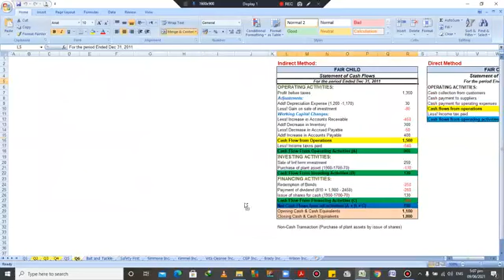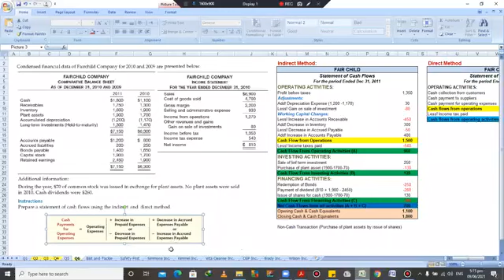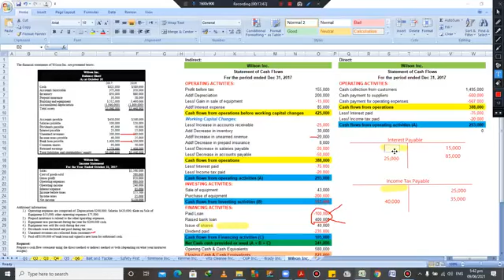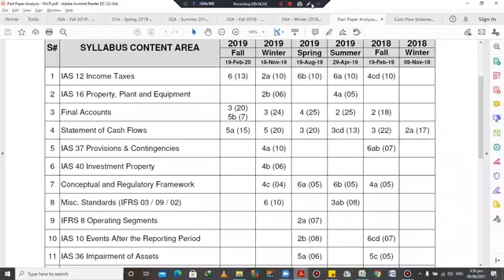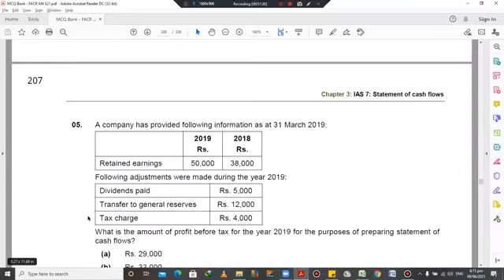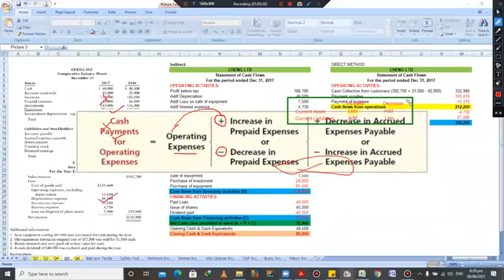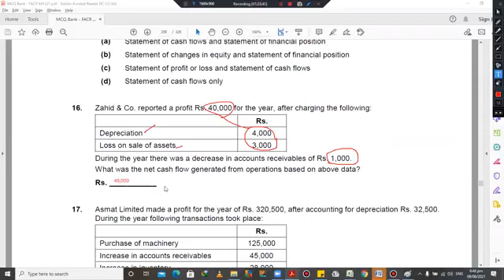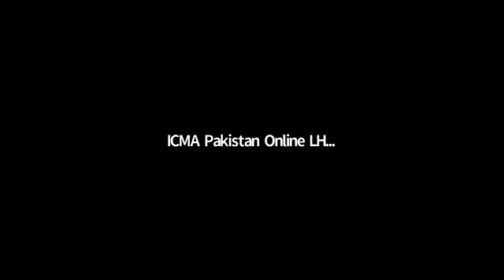FACR Lec No 36 | Sir Umar Munir